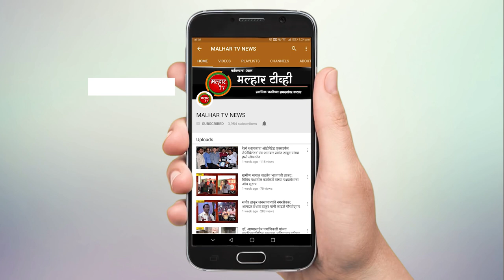पनवेल आरटीओची मुंबई -पुणे महामार्गावर नियमबाह्य धवणाऱ्या बसेसवर धकड मोहीम